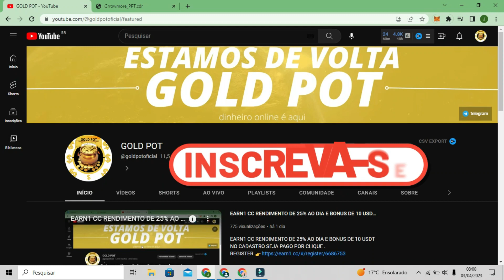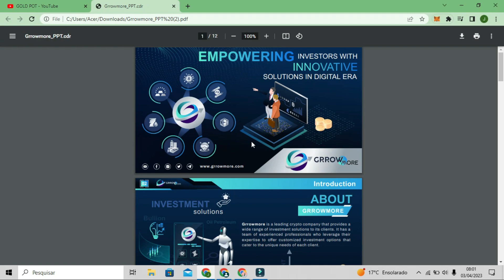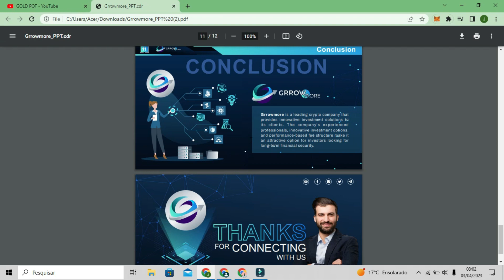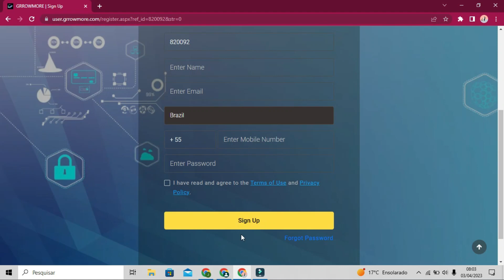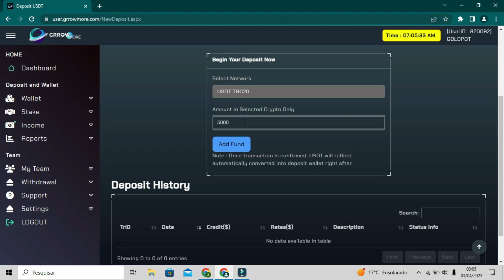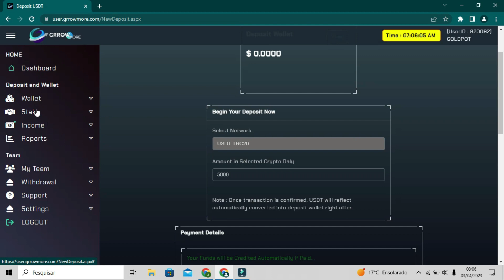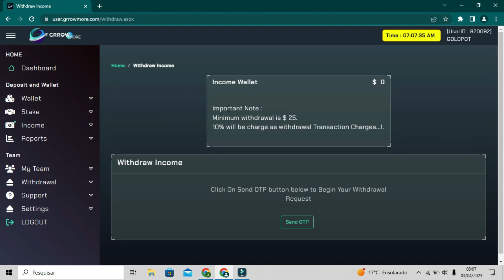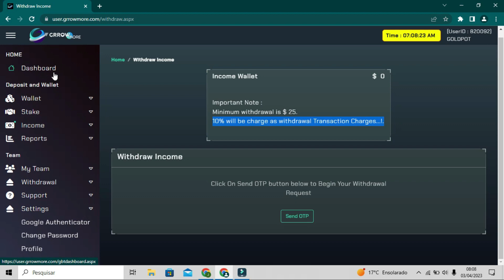GRROWMORE DON'T PAY MORE | NO PAGUES MAS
⭕⭕ ESSE VÍDEO TEM DIREITOS AUTORIAS/IMAGEM ⭕⭕

👉 O uso desse vídeo sem a permissão pode ter problemas judiciais, então para evitar não baixe ele e não use em nenhum outro canal ou site. Lei nº 9.610.

VÍDEOS IMPORTANTES

Fala  galera, nesse video eu Gold Pot estou te ensinando como ganhar dinheiro na internet. Comece logo e obtenha uma renda extra diretamente da sua casa.

Comece já!! ⚡⚡

Tag do vídeo ignore

ISENÇÃO DE RESPONSABILIDADE: Os conteúdos do canal têm fins informativo e de estudo sobre os mercados, seus comportamentos e oportunidades de investimentos. Todas as negociações nos mercados financeiros (sobretudo no mercado de criptomoedas) são negociações com algum grau de risco, com uma gama de possibilidades, podendo levar a grandes lucros, lucros parciais, nem lucro e nem perca, perdas parciais ou perdas totais dos valores aplicados. O canal não se responsabiliza por sua decisão em caráter particular quanto a aplicação do seu capital.